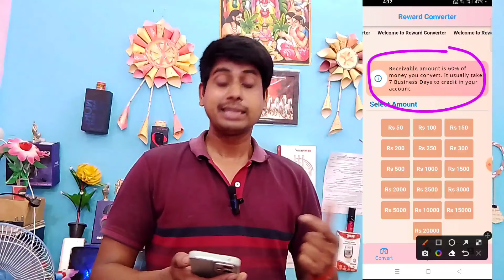Google Play recharge Code se Mobile recharge kaise kare | Google Play Store balance transfer to bank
Google Play recharge code se mobile recharge kaise kare | Google play balance transfer to bank 🏦

Google Play Store Ka Paisa Apne Bank Account & paytm me Transfer Kare?Transfer play store balance 🔥🏦

google play store,google play store ka paisa paytm me kese bheje

google play store credit

how to refund money from google play store

,play store ke paise paytm me kaise transfer kare

google playstore balance

,google play

,google play account ka paisa check kaise kare

,google play balance transfer

,how to sent play store money in bank account

,how to transfer google play balance to paytm

,google play se paise kaise nikale

google play store balance

google playstore balance

,google play

Google play recharge se mobile kaise recharge kare

 Recharge google play to mobile

mobile recharge kaise kare Google play recharge se

Google play recharge se mobile recharge kare,

Google play recharge code transfer to bank, Google play recharge to bank transfer, Google play balance transfer to bank, Google play recharge code transfer karne ka traika kya hai,
Google play se ola kaise book kare, technical sanjuji